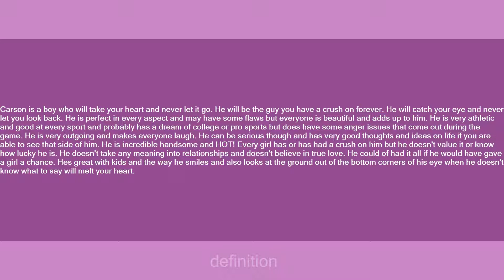Carson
Slang flashcards: